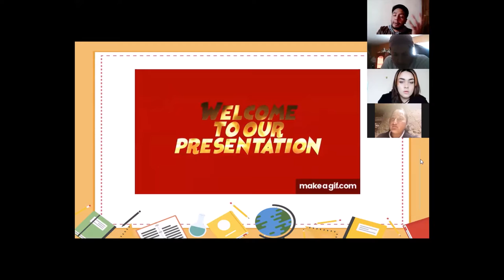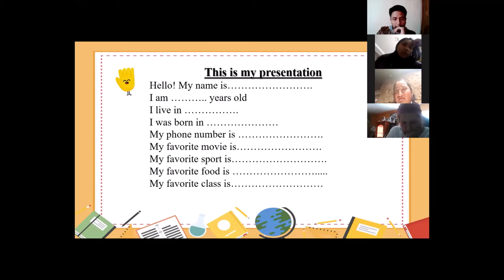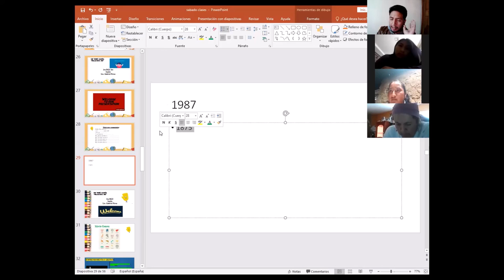3rd BGU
Introducing myself